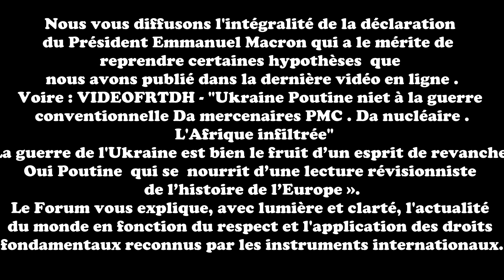Guerre en Ukraine: Macron dit Poutine un menteur revanchard révisionniste de l'histoire de l'Europe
Emmanuel Macron a prononcé une allocution le mercredi 02 mars 2022, centrée sur la guerre en Ukraine.
Il a adressé au président Volodymyr Zeleknsy "le soutien fraternel de la France". "La Russie n’est pas agressée, elle est l’agresseur", a lancé le chef de l'Etat français, martelant qu'"il n’y a pas de troupes ni de bases de l’OTAN en Ukraine". "Cette guerre est le fruit d’un esprit de revanche né d’une lecture révisionniste de l’histoire". "Les forces russes assiègent les villes les plus importantes" du pays et que "les jours qui viennent seront vraisemblablement de plus en plus durs".
Sur Vladimir Poutine, Emmanuel Macron a affirmé que le président russe  a choisi cette guerre "seul, de manière délibérée", "reniant un à un les engagements pris devant la communauté internationale". Mais Emmanuel Macron l'assure néanmoins : "J’ai choisi de rester en contact et resterai en contact autant que je le peux et autant que nécessaire, avec le président Poutine, pour éviter la contagion du conflit".
Sur l'engagement de la France, Emmanuel Macron a rappelé que "plusieurs centaines de soldats français sont arrivés hier sur le sol de Roumanie". Toutefois, "il n’y a pas de troupes ni de bases de l’OTAN en Ukraine" a-t-il répété.
Sur la Russie, Emmanuel Macron ne veut pas de guerre : "Nous ne sommes pas en guerre contre la Russie. Nous savons tous ce qui nous lie à ce grand peuple européen qu'est le peuple russe, qui a tant sacrifié durant la Seconde Guerre mondiale pour sauver l'Europe", a tenu à préciser le président, opposé à l'idée de devenir un belligérant de ce conflit. La réaction restera donc économique : "Les avoirs de plusieurs centaines de personnalités russes proches du pouvoir ont ainsi été gelés en France, plusieurs grandes banques russes ont été exclues des systèmes internationaux, rendant impossible nombre de transactions, entraînant la chute du rouble".
 L'aide française se manifeste aussi sur l'accueil des réfugiés : "Plusieurs centaines de milliers de réfugiés venant d’Ukraine sont et seront accueillis sur notre continent. La France prendra sa part". Le chef de l'Etat français ignore par contre le traitement qui est fait aux ressortissants africains résidents en Ukraine .Ceux -ci subissent des traitements inhumains car ils sont confrontés à la persécution, à la xénophobie, au racisme, à la discrimination raciale de la part des autorités ukrainiennes.
Selon les informations parvenues aux organisations de la société civile africaines  ainsi que des témoignages recueillis auprès de victimes, la police ukrainienne empêcherait l’évacuation des ressortissants d’origine africaine. A cela s’ajoutent les actes xénophobes orchestrés par les autorités polonaises qui procèdent de manière sélective à l’autorisation d’entrée des personnes fuyant la guerre sur des critères liés à leur couleur de peau. C’est ainsi que plusieurs citoyens africains sont retenus à la frontière ukraino-polonaise.
Devant les risques d’aggravation de cette guerre et ses conséquences dévastatrices pour les populations civiles et plus largement en Afrique.
Les Organisations de la société civile africaine ont d'une part dénoncé ces pratiques xénophobes et discriminatoires et d'autre part condamné fermement ces atteintes contraires aux droits humains et aux principes du droit international des droits de l’homme et du droit international humanitaire.
Vladimir Poutine, le président russe, a prévenu que Moscou ne resterait pas les bras croisés. « A ceux qui tenteraient d'interférer avec nous, et plus encore de menacer notre pays, notre peuple, ils doivent savoir que la réponse de la Russie sera immédiate et conduira à des conséquences que vous n'avez encore jamais connues ».
Si la Russie peut cesser d'approvisionner l’Europe en gaz, il faut redouter d'autres moyens de nuisance à l'Europe. A défaut d’actionner l’arme nucléaire le dirigeant russe pourrait très bien s'attaquer aux câbles sous-marins dédiés aux télécommunications, et qui assurent la quasi-totalité des échanges intercontinentaux.
Il faut donc redouter une coupure d'Internet par la Russie. Ce qui risque d’être le grand cauchemar de l’Europe et du reste du monde.
Aujourd'hui, il existe plus de 400 câbles sous-marins actifs à travers le monde. En effet depuis plusieurs années, l’OTAN redoute que la Russie s’en prenne, un jour, aux câbles sous-marins, ces autoroutes de fibre optique reposant au fond des mers et qui assurent les communications intercontinentales. Or ces infrastructures sont essentielles pour l’Internet européen et le bon fonctionnement de son économie.
Genève le 03 mars 2022
Me Maurice Massengo-Tiassé
Président Fondateur du CIRAC et du Réseau FRTDH
Membre et Ancien Président de la Task force des ONG de défense des droits de l'homme à Genève